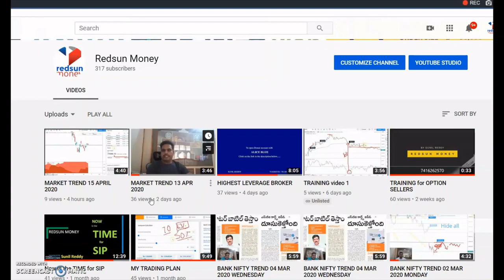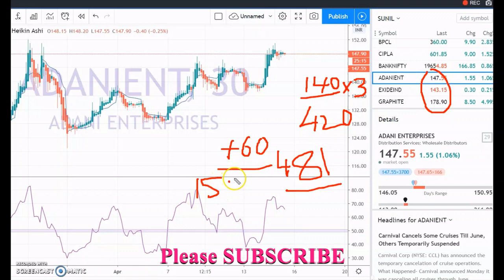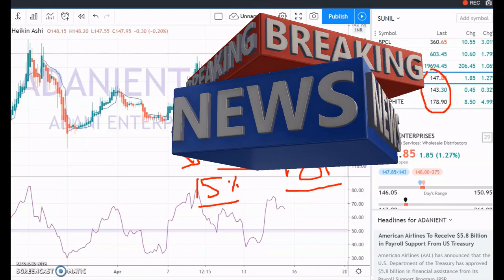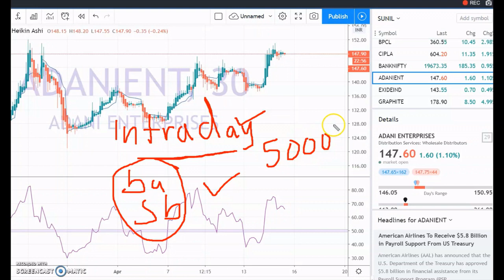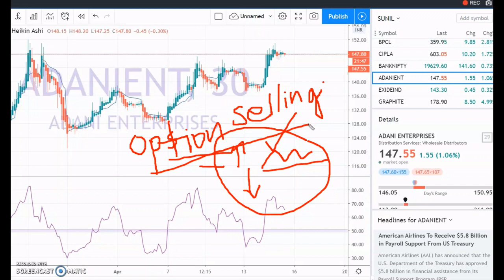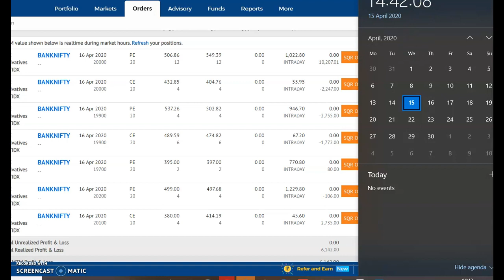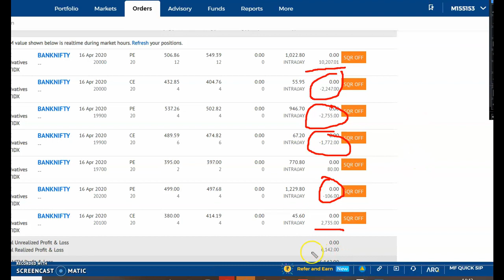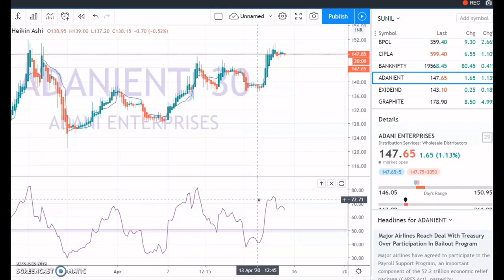TRADE GUIDE EP 1